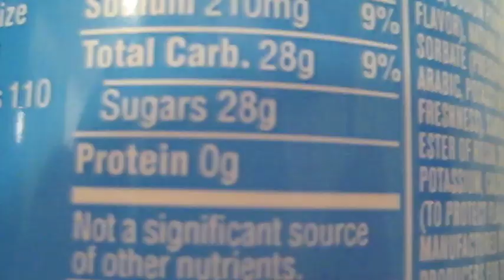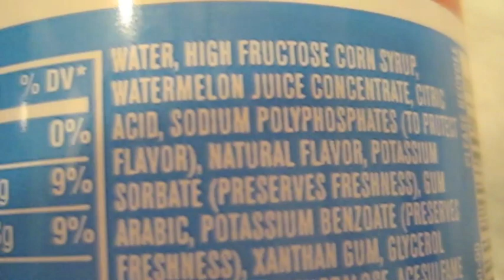Brisk Fruteria Watermelon Review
Brisk heads south of the border with its new Mexico-inspired Fruteria line of drinks. Today on the After-Christmas Countdown, I am trying the Watermelon Fruteria drink.

TarnationBob